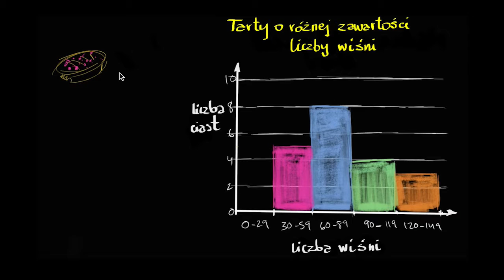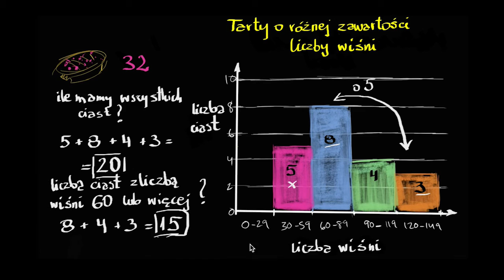Jak zinterpretować histogram